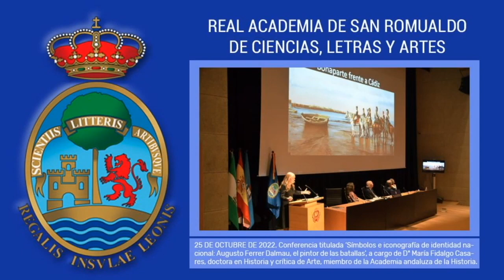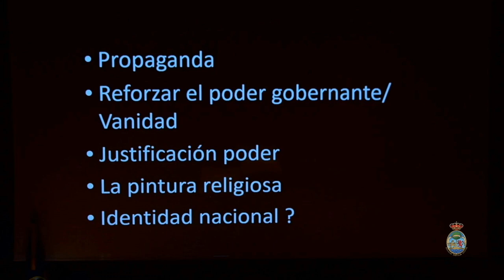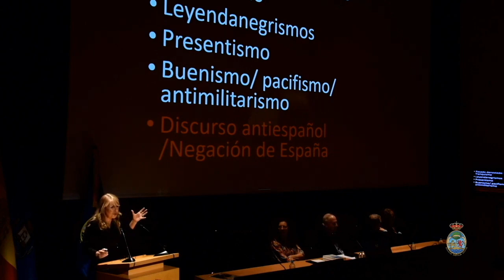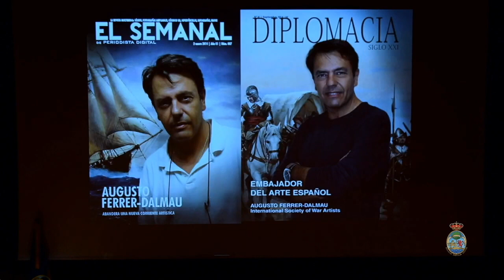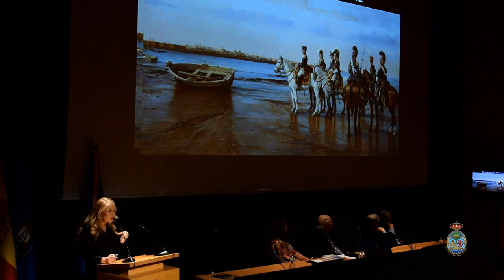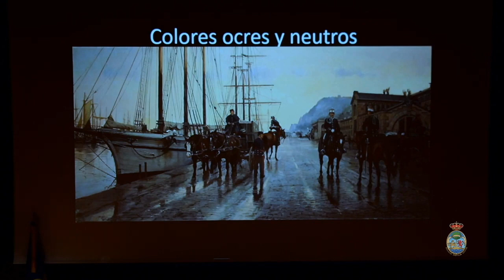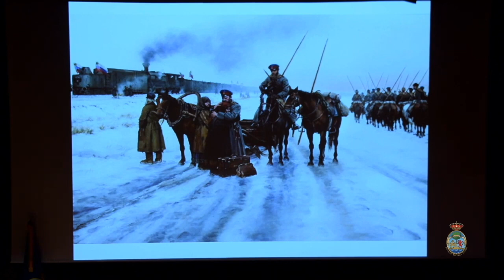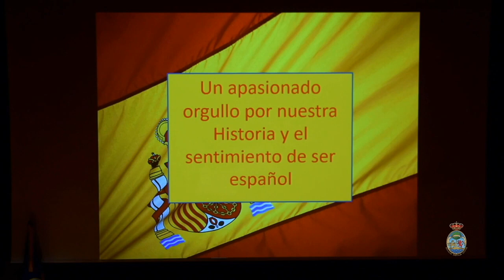El patriotismo a través del arte. Ferrer-Dalmau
Una visión de la Historia de España a través de los cuadros en los que Ferrer-Dalmau ha plasmado momentos y personas que reflejan la identidad de la Nación.
“Símbolos e iconografías de identidad nacional: Augusto Ferrer-Dalmau, el pintor de batallas”.
Conferencia de María Fidalgo Casares sobre el tratamiento artístico que Ferrer-Dalmau ha dado a la identidad española.
María Fidalgo es Licenciada en Geografía e Historia por la Universidad de Santiago de Compostela y Doctora en Historia del Arte por la Universidad de Sevilla, diplomada en Genealogía, Heráldica y Nobiliaria y en comisariado de exposiciones. Es socio de honor del Círculo Europeo de las Artes y miembro por la provincia de Sevilla de la Academia Andaluza de la Historia.
Academia San Romualdo.
25 de octubre de 2022.